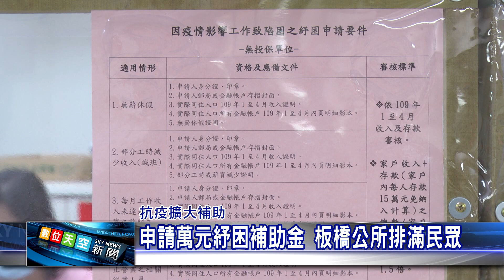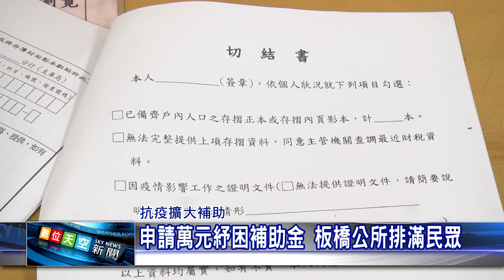1090508 【數天】 申請萬元紓困補助金 板橋公所排滿民眾